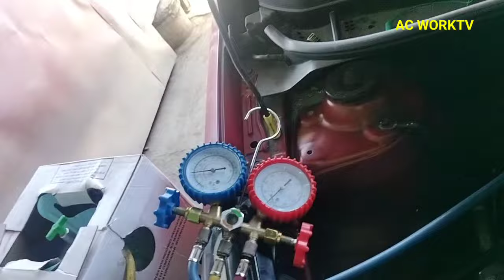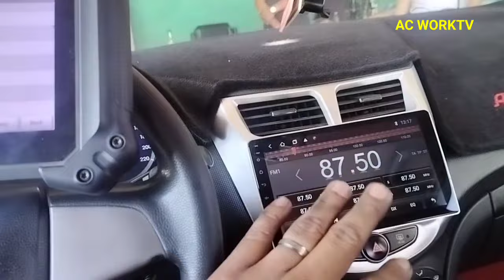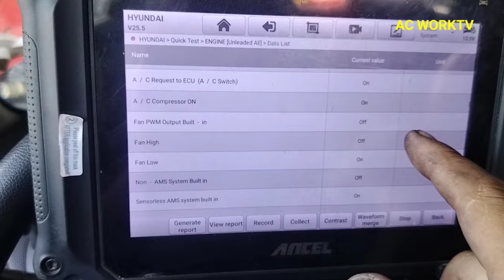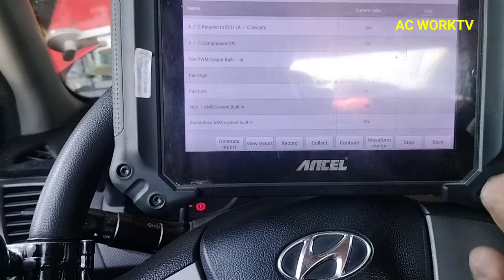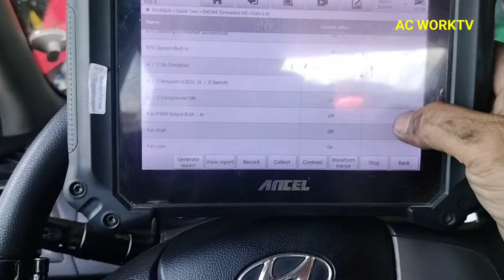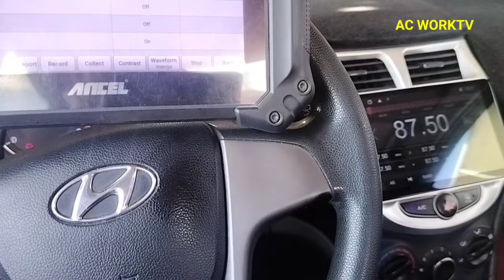Hyundai accent 2017 model gas ng dahil sa auxiliary fan lalong nag ka problema ang aircon